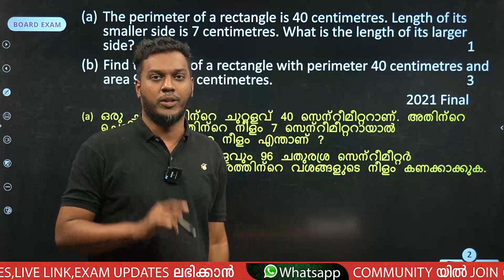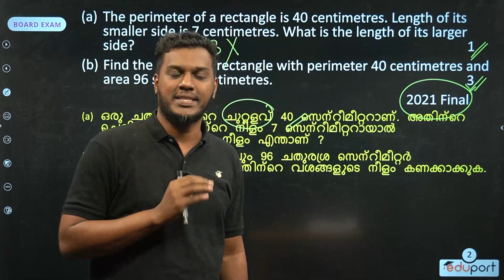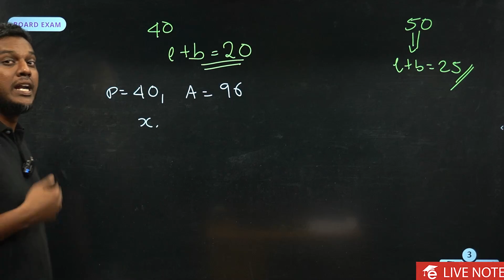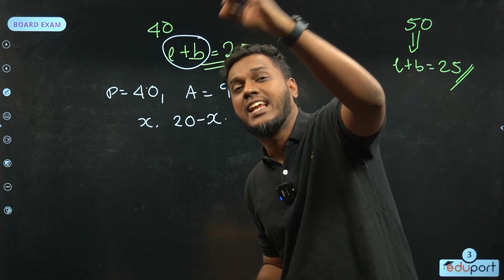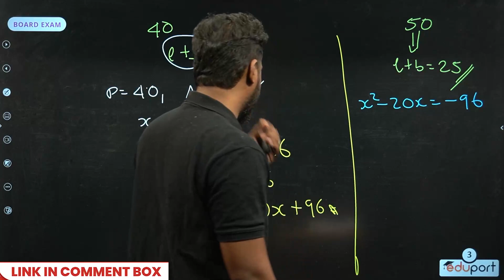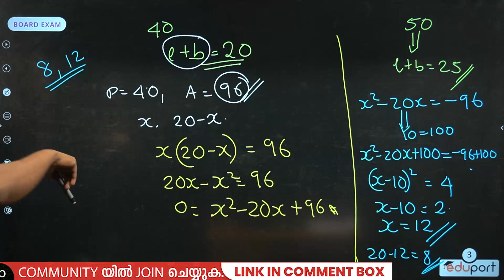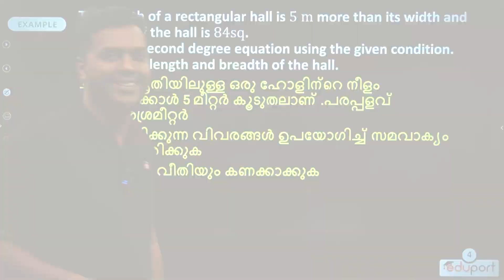SSLC Maths Sure Question Series | Qn No 17 ✨ 4 മാർക്ക് ഉറപ്പ് 🔥🔥 | Get A+ in SSLC Maths 💪💪🎉🎉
In this video, Ajas Sir discusses the 17th question of SSLC Maths Sure Questions Series.